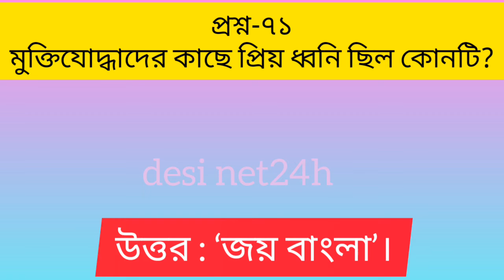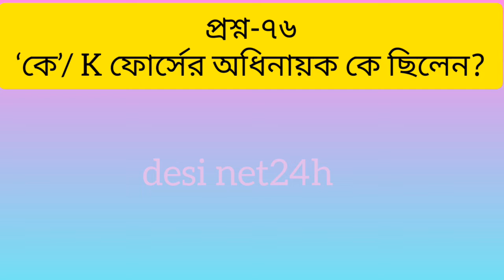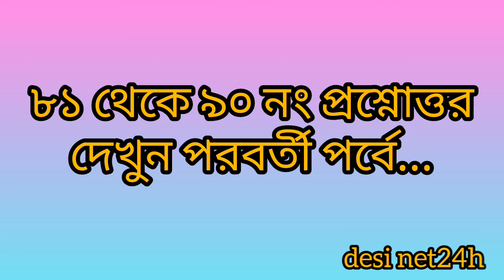বাংলাদেশের মুক্তিযুদ্ধ সম্পর্কে ১০০ প্রশ্নোত্তর পর্ব-০৮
Welcome to our "desi net24h" YouTube channel.
"desi net24h" YouTube channel is one of the most beautiful channel.

আমরা মোট ১০ টি পর্বে বাংলাদেশের মুক্তিযুদ্ধ সম্পর্কে গুরুত্বপূর্ণ ও বারবার চাকরিসহ বিভিন্ন পরীক্ষায় আসা ১০০ টি সাধারণ জ্ঞান নিয়ে প্রশ্নোত্তর পর্ব আকারে আমাদের desinet24h ইউটিউব চ্যানেলে নিয়মিত আপলোড করবো।

আজকের পর্বে আমরা বাংলাদেশের মুক্তিযুদ্ধ সম্পর্কে গুরুত্বপূর্ণ ও চাকরিসহ বিভিন্ন পরীক্ষায় আসা মোট ১০ টি প্রশ্ন তুলে ধরেছি।

পর্ব নাম্বার - ০৮.
এই পর্বে থাকছে.
৭১ থেকে ৮০ নং পর্যন্ত মোট ১০ টি গুরুত্বপূর্ণ প্রশ্ন।

পরবর্তী পর্ব দেখতে চোখ রাখুন আমাদের desinet24h ইউটিউব চ্যানেলে।

ধন্যবাদ.